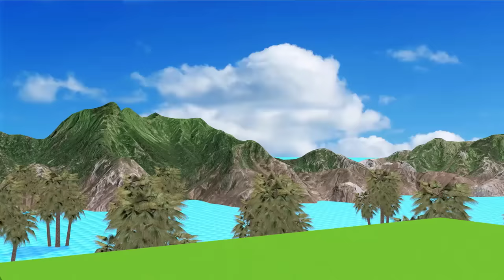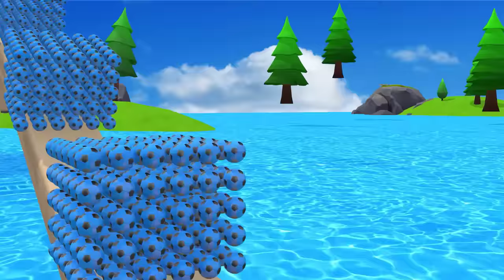Paint Animals Cow Baseball Monkey Sheep Guess The Right Key ESCAPE ROOM CHALLENGE Animals Cage Game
We create engaging and entertaining content specifically designed for viewers aged 13+. Our videos feature funny animal games and game animations, all crafted with care and creativity. 💕
Hope you guys enjoy and have a good time watching!